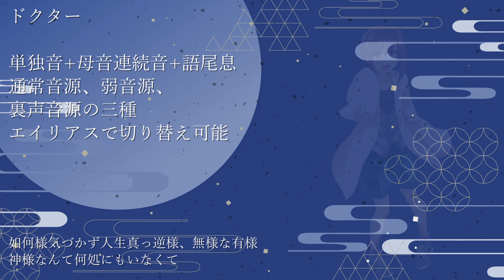【UTAU音源有償配布】東西東西狂乱興行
折角ですので。
エンジンは基本的にTIPSが御勧めです。
利用規約に則って御使い下さい。

ドクター（弱、↑のエイリアス変更で音源切り替え可能）

調声・MIX・動画
コープス＝エコリス